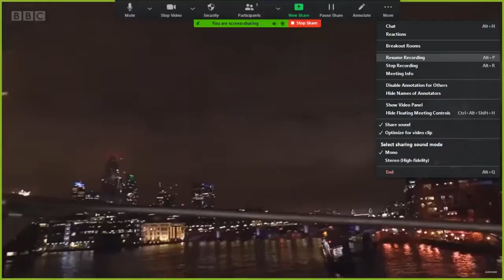New Year Assembly 2022